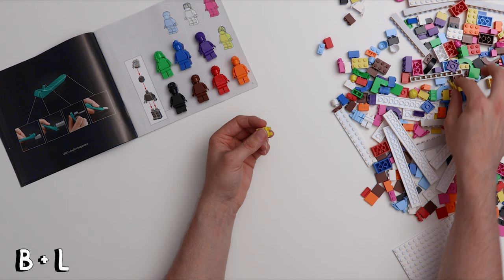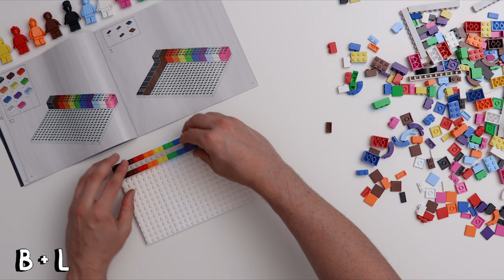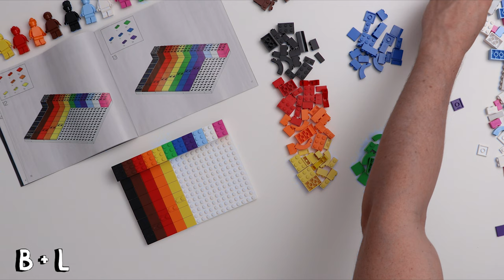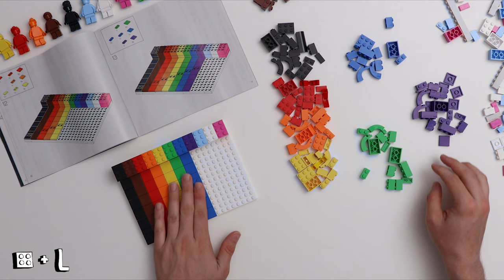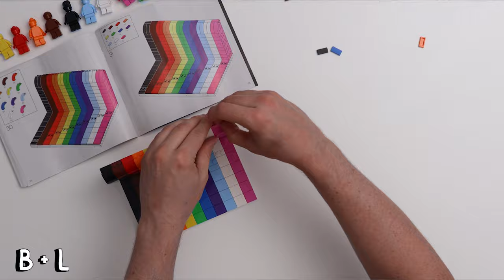Everyone is Awesome, and so are these Pride Cocktails!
It's the end of Pride Month so what better way to celebrate than with some Pride inspired cocktails while we build LEGO Set 40516 Everyone is Awesome on this weeks Bricks & Libations (cocktail recipes below)!

🌈 Pride Mojito
2 oz Wray & Nephew White Overproof Rum
3/4 oz 2:1 simple syrup
3/4 oz lime juice
8 to 10 mint leaves
2 oz of pureed and strained watermelon
frozen cubes of watermelon
cucumber, cubed
cucumber, thinly sliced length-wise
club soda

1. Add mint, simple syrup, rum, and lime juice to a cocktail stirring glass and muddle with a muddler or wooden spoon.
2. Add 2 oz of pureed watermelon and 4 -5 cubes of cucumber to your stirring glass, and stir.
3. Take the thinly-sliced cucumber and spiral inside a high-ball glass.
4. Pour the contents of your cocktail stirring glass into your highball.
5. Add ice and frozen watermelon to your glass, alternating between the two.
6. Top with club soda, and garnish with a slice of lime, mint leaves, cucumber, and watermelon.

🏳‍🌈 Strawberry Mar-gay-rita
2 oz tequila
1 oz Cointreau
1 1/2 oz strawberry puree
1 oz lime juice
1/2 oz 2:1 simple syrup
1 oz egg white
1/2 tsp salt

1. Add tequila, cointreau, strawberry puree, lime juice, and simple syrup to a cocktail shaker. Shake.
2. Pour cocktail into a margarita glass over ice.
2. In a separate container, whisk or hand blend egg white and salt until firm peaks form. Add atop the cocktail.
3. Garnish with a slice of lime and a strawberry.

Leave a comment below with your ideas for future videos: your favourite cocktails, LEGO sets you'd like to see me build, or LEGO YouTube/Instagram/TikTok you'd like to see me react to!